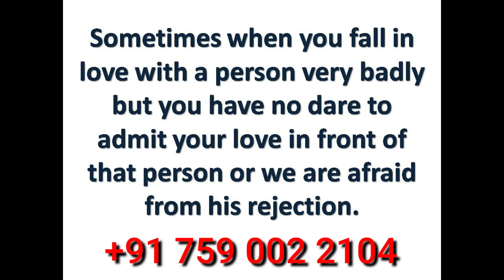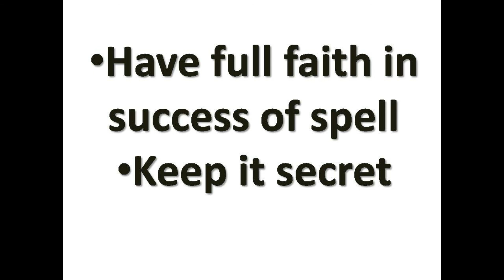Powerful Love Spell | To Make Your Partner Mad In Love With You || Love Spells